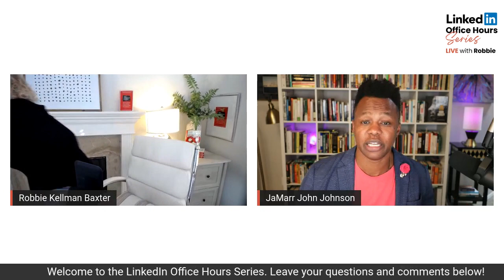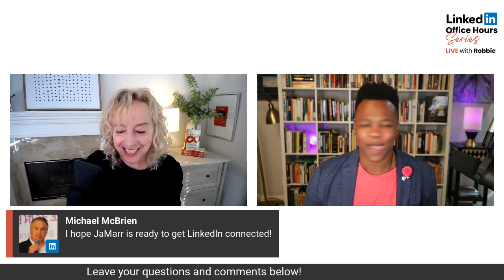How to be an Authentic Networker Or Non Cheesy Networking - LinkedIn Learning Office Hours Series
A good professional network can help you find the perfect job, hire great employees, and close important deals.  Everything is a little easier when you know the right people.  But how do you build trusted relationships--without feeling cheesy?

Join LinkedIn Learning Instructors JaMarr John Johnson (SuperConnecting: The Secret of Professional Networking and me, Robbie Kellman Baxter (Networking for Sales Professionals Course in this special LinkedIn Learning Office Hours Session.

In this conversation, we shared the Dos and Don’ts for building and nurturing a professional network.  The right way to work a room, follow up on a new connection, and build deep trust even with your loose ties.  Even some strategies for reluctant networkers.